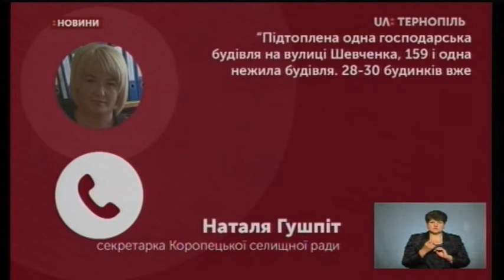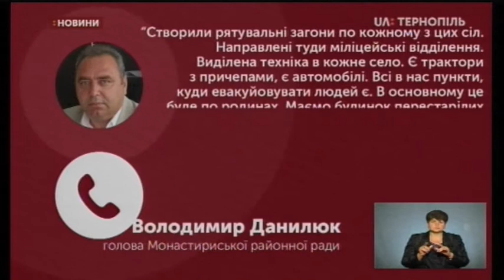24.06.2020. Новини. 19:00